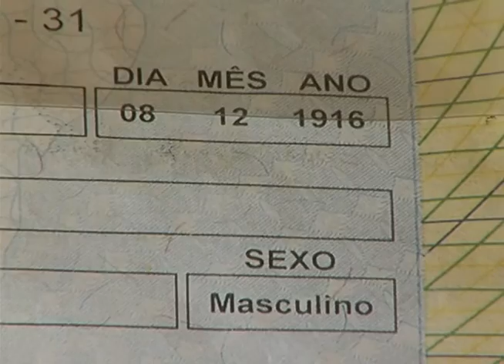COMEMORAÇÃO DOS 100 ANOS MORADOR DE RUA - Jornal Minas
Chegar aos 100 anos é para poucos, pouquíssimos. Quando se tem apoio da família, estrutura e condição financeira estável, já é um feito. Mas completar 100 anos como morador de rua, com saúde e entendimento é muito mais raro!!!Mas o seu Joel Pereira Gonçalves chegou lá. Parabéns!